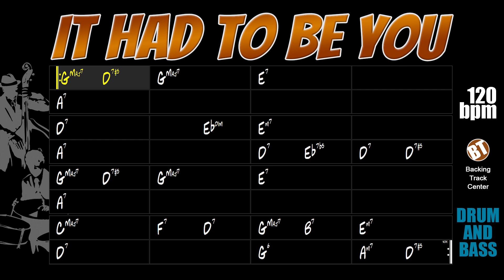It Had To Be You DRUM AND BASS Backing Track Jazz